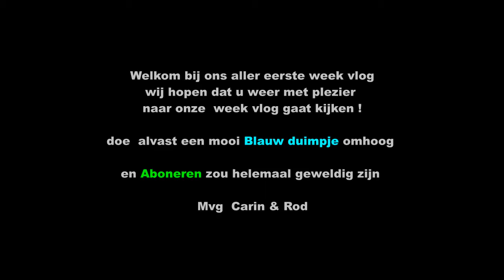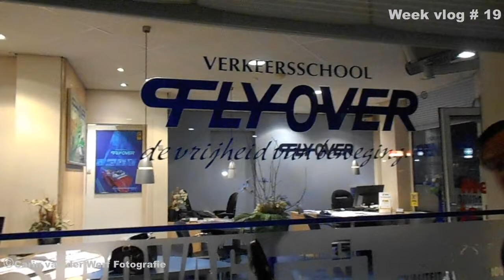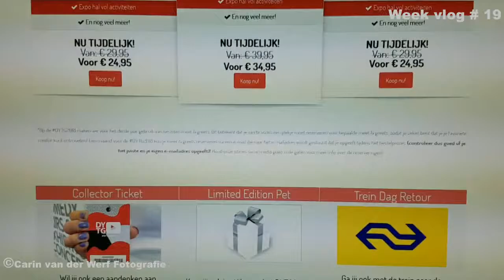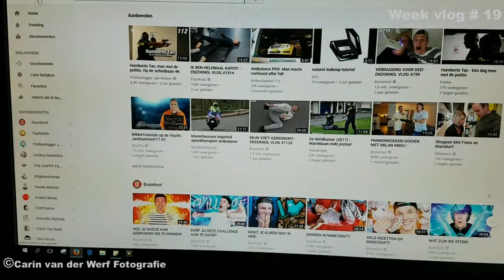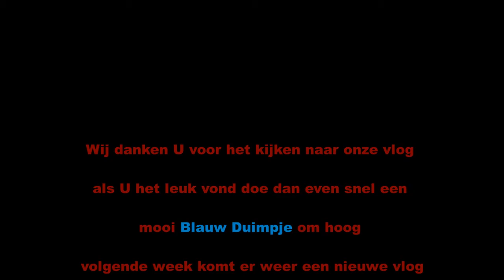Allereerste weekvlog #01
De eerste weekvlog van deze week, volgende week zijn er meer weekvlogs. Vinden jullie dit beter of zien jullie liever onze dagvlogs ?
Nog 2 weken. dam is Rod weer beschikbaar voor meer ongein. :)